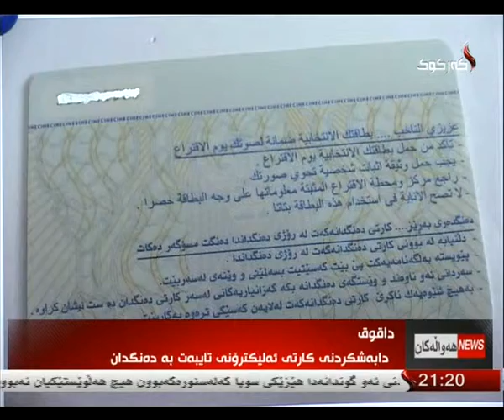راپۆرت - محمد الماس 5-2-2014